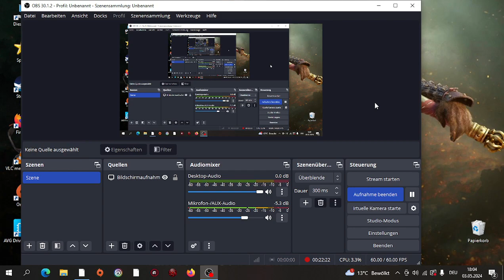Ein neuer Begin